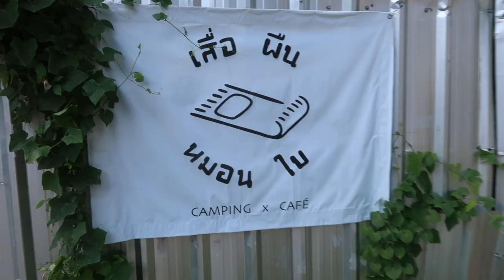DIGITAL NOMAD IN PHUKET | finding my favourite cafe to work in 🌞🌿 day of my life vlog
found the best little cafe to get some work done in phuket, it's honestly such a hidden gem! hope you enjoy this short vlog showing you what a typical day of my life is like as someone travelling whilst working full-time :)

— timestamps
00:00 intro
01:01 how i found the cafe
01:35 how to get there
01:40 the cafe!!
02:25 concept of the cafe
03:48 work work work
05:06 back home + more work
06:25 outro